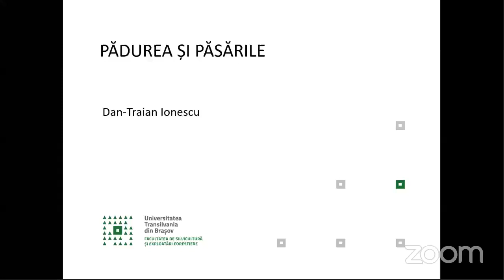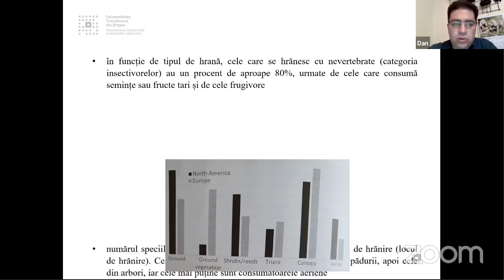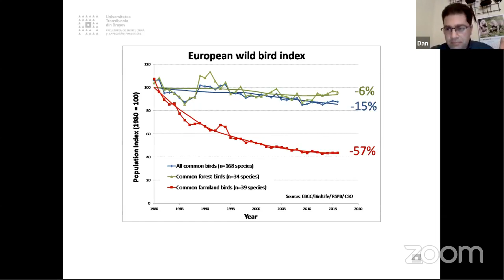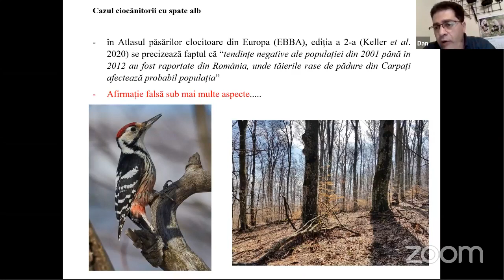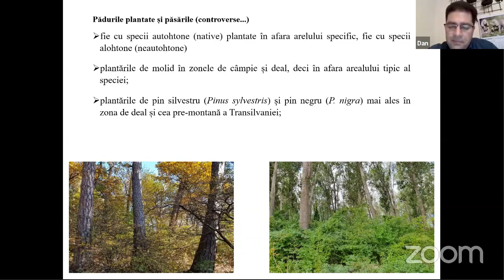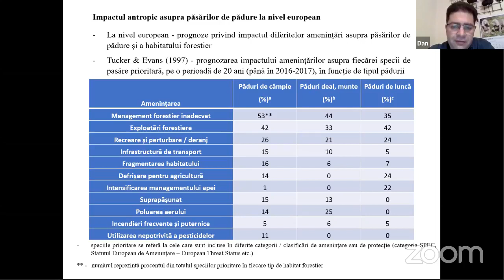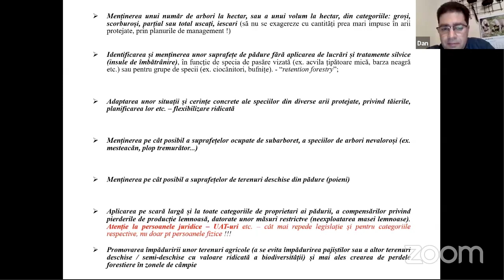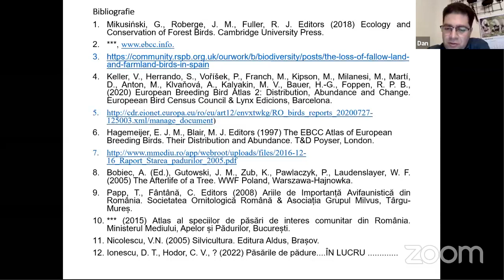Pădurea și păsările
Conferințele PFBRo, ediția din 28 aprilie 2021
Tema: Pădurea și păsările
Invitat: conf.univ.dr.ing. Dan-Traian Ionescu